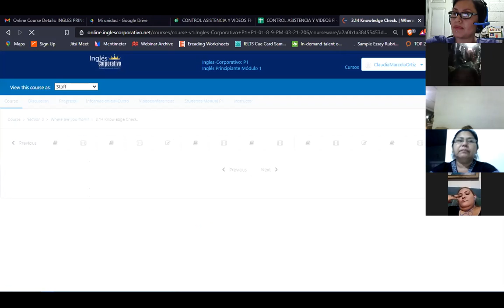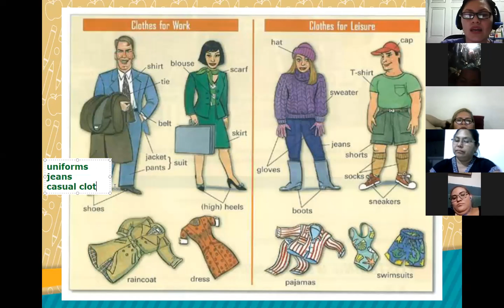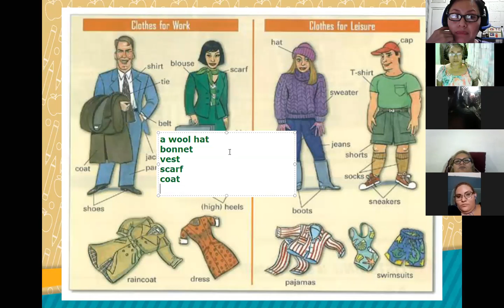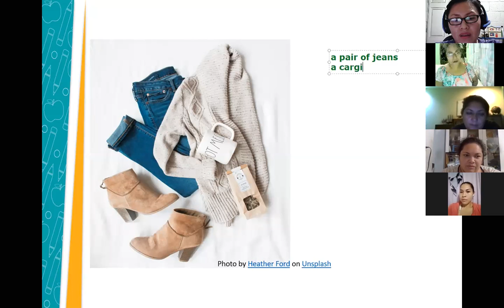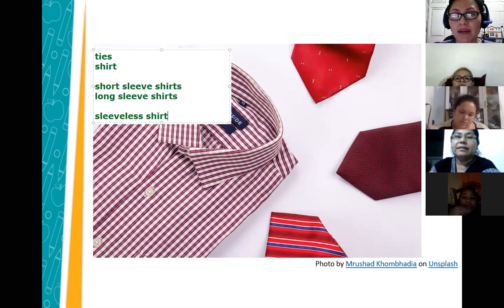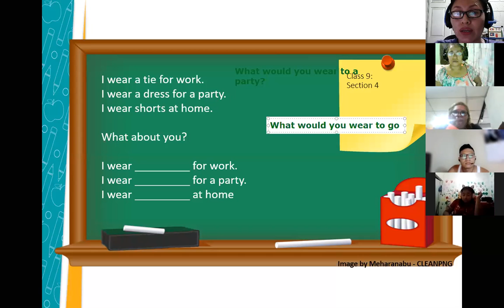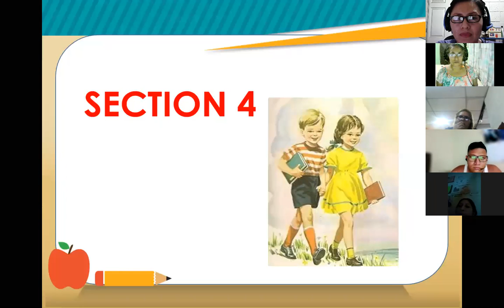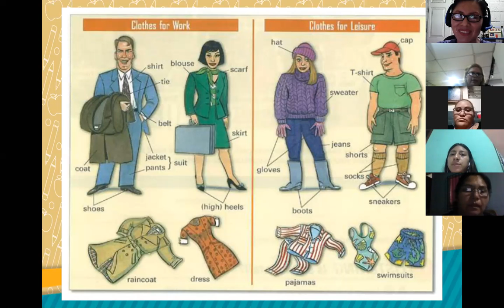Inglés Corporativo-Session 9-P1-01-9-10-PM-03-21-206-Clothes Vocabulary-April 15th